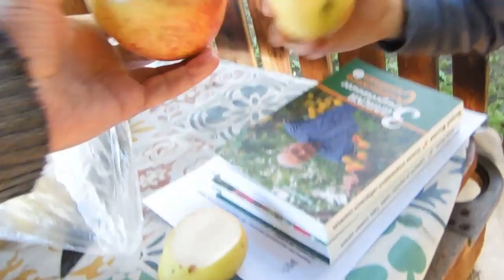Железов В. К. угощает земляков с Юга.